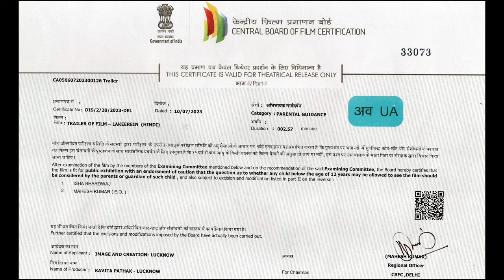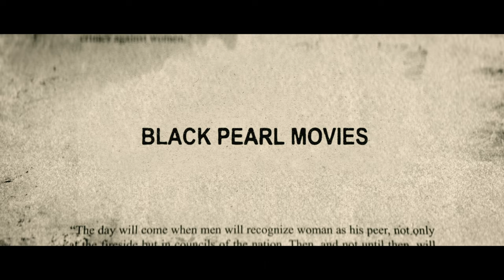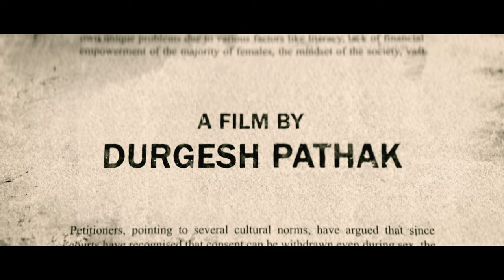Lakeerein | Naren Gediaa | Durgesh Pathak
"LAKEEREIN" is more than a film; it is a call for change. It challenges societal norms, questions the morality of our legal system, and advocates for the recognition of marital rape as a crime. The film prompts us to reflect on the importance of consent and the need to provide protection and justice to married women who face such heinous acts within their marriages.